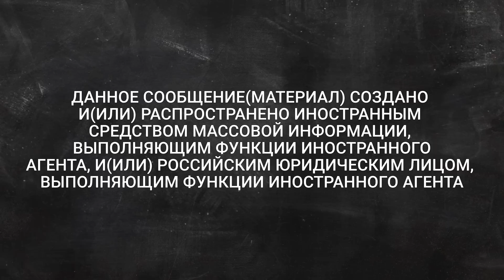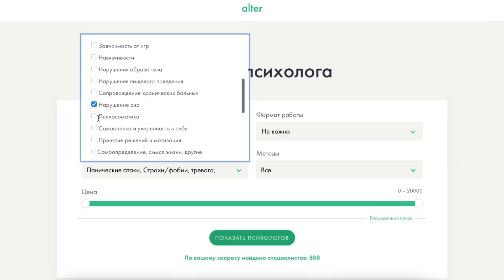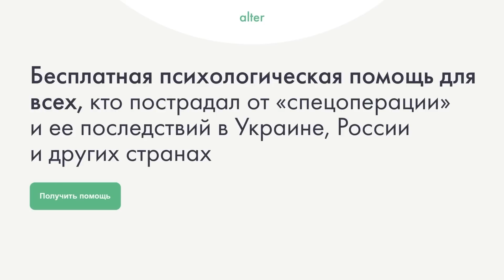Статус / @Ekaterina_Schulmann* и Максим Курников // 26.07.2022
В эфире еженедельная авторская политико-просветительская программа Екатерины Шульман @Ekaterina_Schulmann, признанной российскими властями иностранным агентом. Ведущий: Максим Курников.